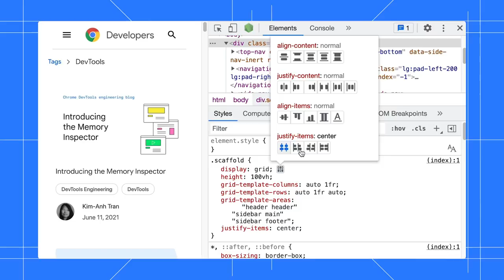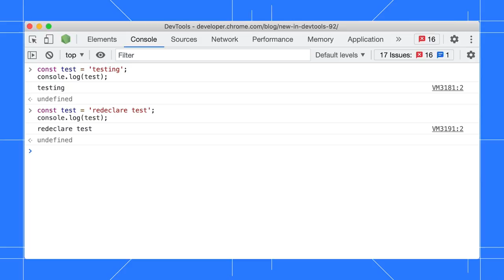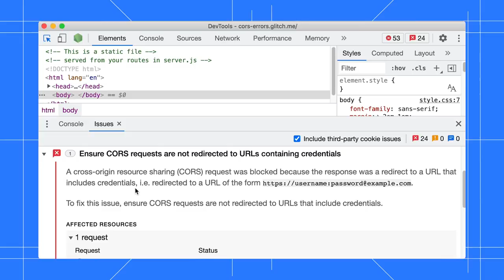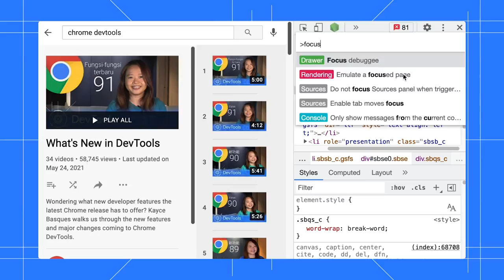Chrome 92 - What’s New in DevTools